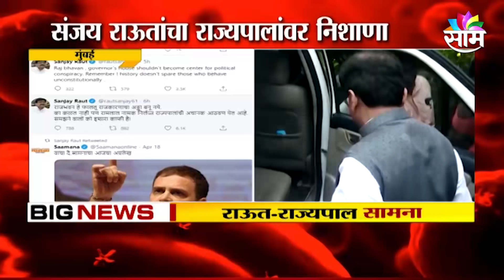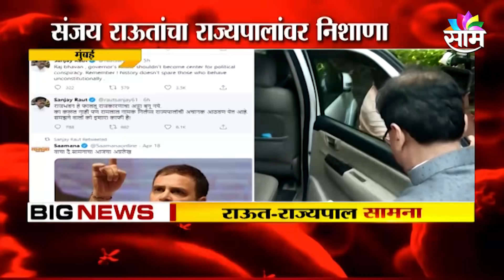CORONAVIRUS: ट्रम्प यांचा चीनला इशारा ....